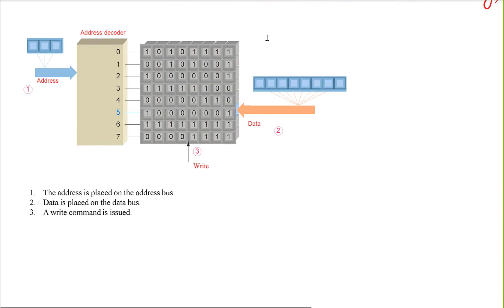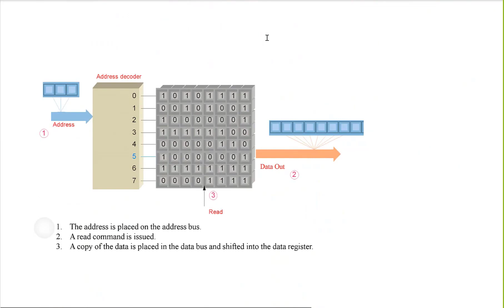Lec 14c: Introduction to Memories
In this video, we learn about memories. We first learn about bit (memory) cells, memory words, address signals, and then we try to understand why we need memories. After that we see an example 1024x16 memory with contents. We learn that we can access one memory location at a time by making an analogy with accessing to an apartment building (memory unit) floor (memory word) using an elevator (address line). Finally, we do simple examples for memory write and read operations.